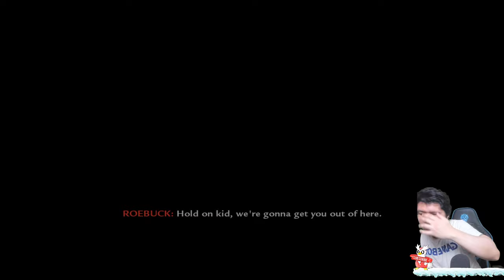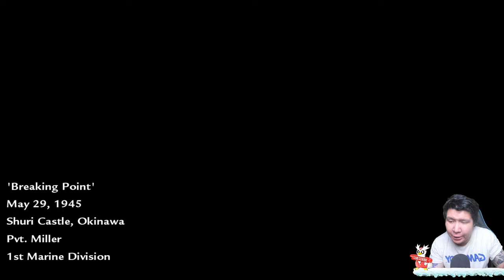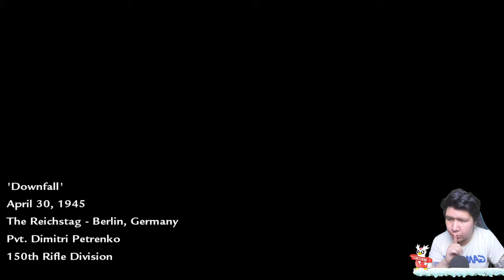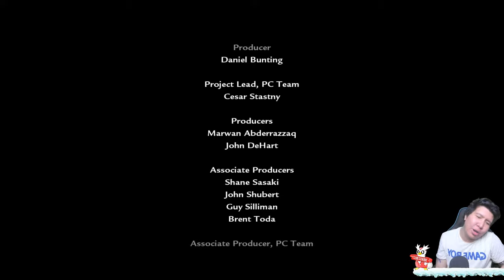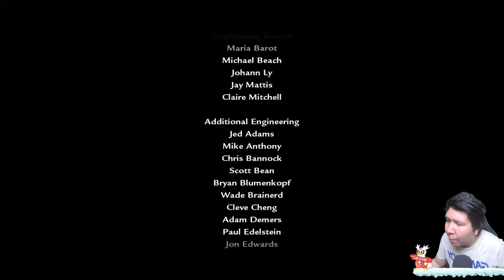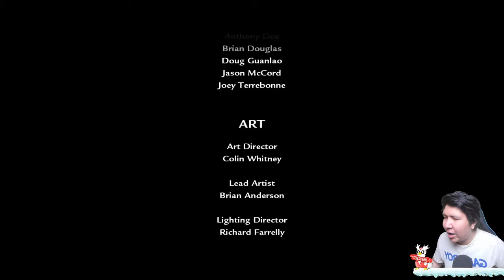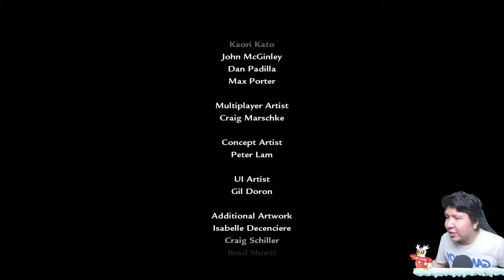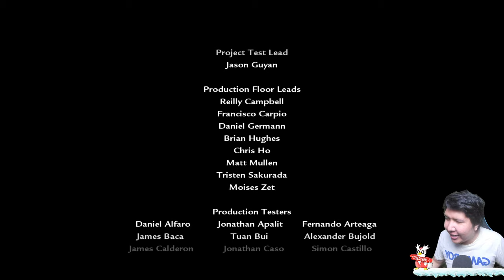Keruntuhan German & Nazi! Call of Duty: World at War TAMAT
nightbot commands:

!sebutnamaku
!daganganku
!umur
!asal
!awalyoutube
!gamefavorite
!jadwal
!pacar
!cendy
!rio
!harly
!eka